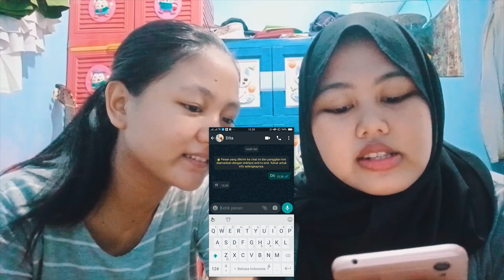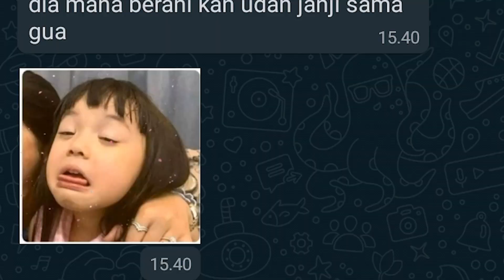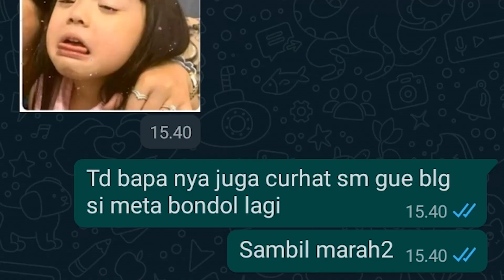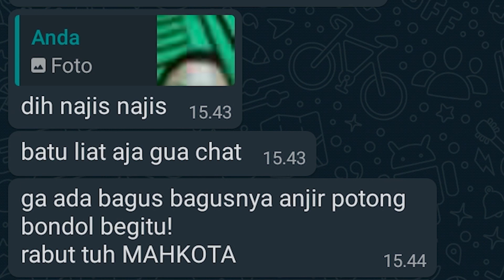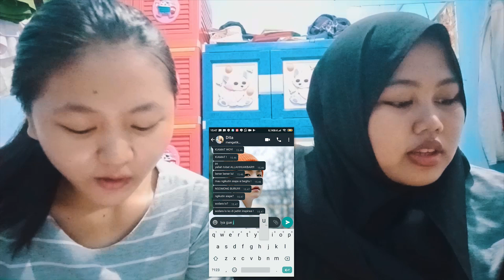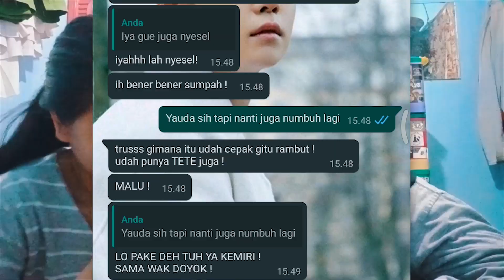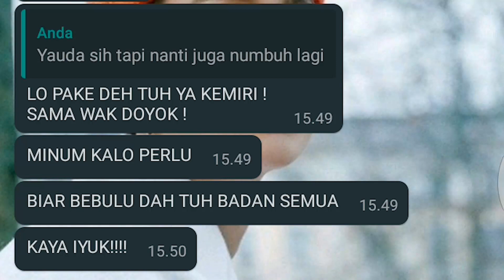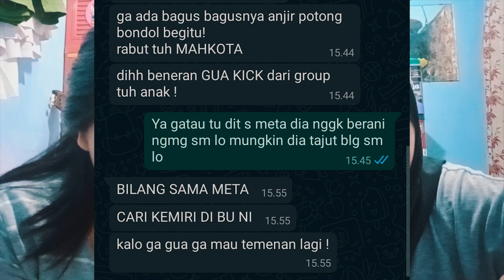BONDOLIN RAMBUT! DISURUH TOBAT NASUHA | TEXT PRANK ON MY BESTFRIEND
Hallo Teman-teman, Video kali ini Meta si Tomboy & Yuyun si Kembaran Kekeyi Nge-Prank gw.
Bagaimana reaksi gw di video? Langsung aja ditonton guys. Cek this out.

𝙈𝙀𝙈𝙊𝘿𝙔𝙏𝙏𝘼 𝙊𝙉 𝙎𝙊𝘾𝙄𝘼𝙇 𝙈𝙀𝘿𝙄𝘼!
• 𝘎𝘢𝘮𝘱𝘢𝘯𝘨 𝘶𝘯𝘵𝘶𝘬 𝘣𝘪𝘬𝘪𝘯 𝘨𝘸 𝘴𝘦𝘯𝘢𝘯𝘨, 𝘤𝘶𝘬𝘶𝘱 𝘴𝘤𝘳𝘦𝘦𝘯𝘴𝘩𝘰𝘵 𝘣𝘢𝘨𝘪𝘢𝘯 𝘧𝘢𝘷 𝘬𝘢𝘭𝘪𝘢𝘯 𝘥𝘢𝘳𝘪 𝘷𝘪𝘥𝘦𝘰 𝘪𝘯𝘪 𝘥𝘢𝘯 𝘮𝘢𝘴𝘶𝘬𝘪𝘯 𝘬𝘦 𝘪𝘯𝘴𝘵𝘢𝘴𝘵𝘰𝘳𝘪𝘦𝘴 𝘬𝘢𝘭𝘪𝘢𝘯 𝘥𝘢𝘯 𝘮𝘦𝘯𝘵𝘪𝘰𝘯 @rianditadwa. 𝘕𝘢𝘯𝘵𝘪 𝘱𝘢𝘴𝘵𝘪 𝘢𝘬𝘢𝘯 𝘴𝘢𝘺𝘢 𝘭𝘪𝘢𝘵!
𝐄𝐝𝐢𝐭𝐞𝐝 𝐛𝐲 𝐑𝐚𝐩𝐡𝐭𝐚𝐳𝐲